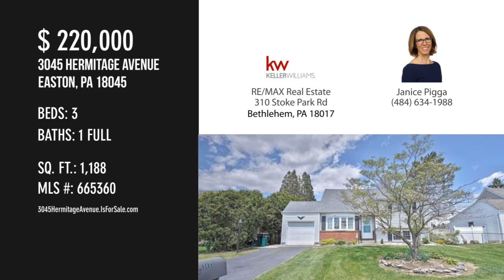3045 Hermitage Avenue, Easton, PA 18045 - Janice Pigga - MLS 665360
3045 Hermitage Avenue
Easton, PA 18045
MLS 665360

Step into this adorable, move in ready home in Palmer Township. With a short distance to major highways and shopping areas, this updated home has hardwood flooring throughout with a lot of natural light. The recently updated kitchen has quartz countertops, new cabinets and appliances. It also has a built in bar area to pull up a seat and enjoy all the creations made in a great kitchen. The spacious family room on the lower level is great for relaxing with friends and family. The 2nd floor includes 2 bedrooms and a full bath. There's also a bonus bedroom on the third level. It is complete with a built-in one car garage and a large back yard. Schedule your showing before it's gone!

Contact Agent:
Janice Pigga